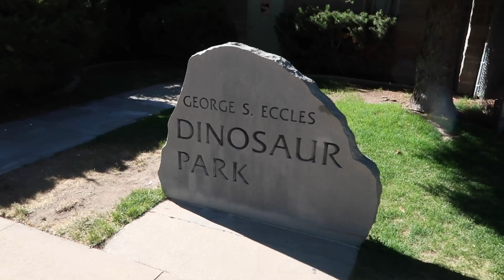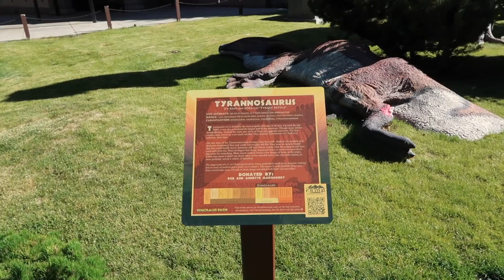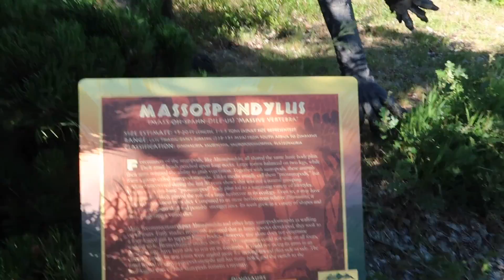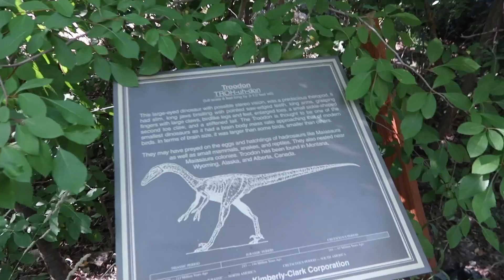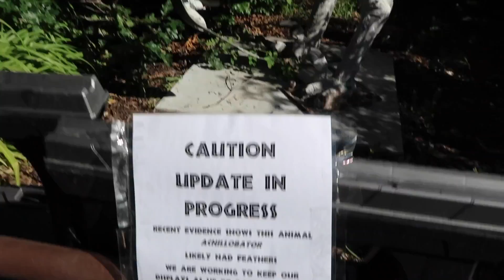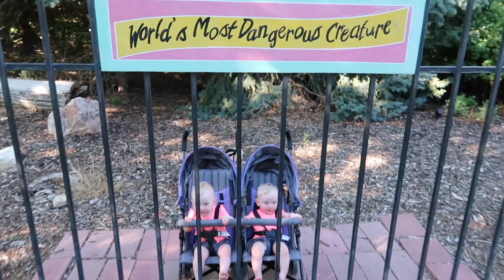WALKING WITH DINOSAURS! | Special Announcement! (Day 550)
We've got a special project in the works! Come with us to the Dinosaur Park! ENJOY!

SEND US SOMETHING:
Derek and Leisl